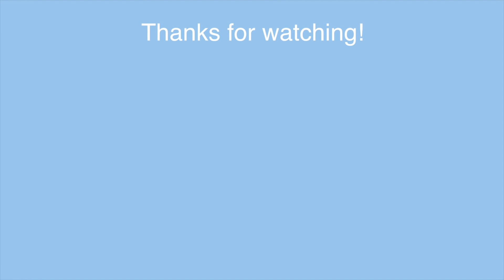1D annoying their tour staff for 5 minutes straight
HARRY STYLES MERCH!! ⬇⬇🕺